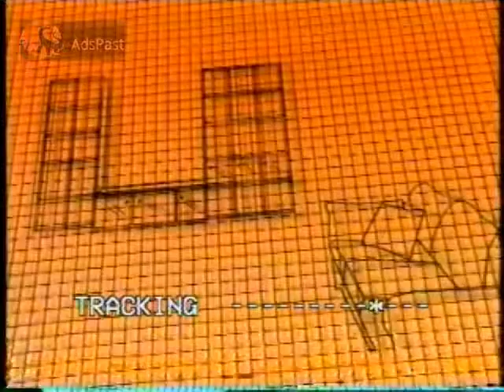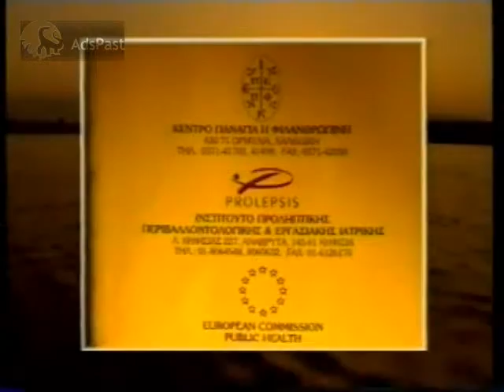(1995) Διαφημιστικό / Αγώνας κατά του AIDS